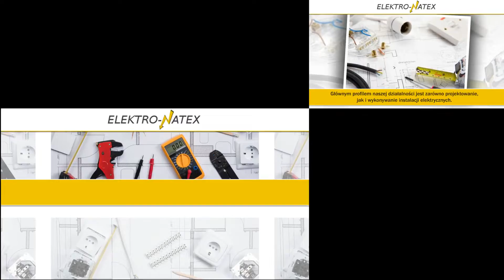Sieci komputerowe sieci LAN Wrocław Elektro natex Robert Wyszomierski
Nasza firma Elektro-natex z siedzibą we Wrocławiu zajmuje się branżą elektryczną. W ramach naszych usług wykonujemy i projektujemy instalacje elektryczne i pomiary.

Odpowiednie uprawnienia pozwalają na bezpieczne wykonanie instalacji elektrycznych w przemyśle i budownictwie mieszkaniowym. Naprawiamy i montujemy instalacje elektryczne, odgromowe, telewizyjno-satelitarne i sieci komputerowe. Wykonujemy projekty i dokonujemy pomiarów dla rozdzielnic, instalacji elektrycznych i natężenia oświetlenia.

Współpracujemy z osobami indywidualnymi i większymi firmami. Wszystkie zlecenia traktujemy indywidualnie. Swoją pracę wykonujemy rzetelnie i terminowo.